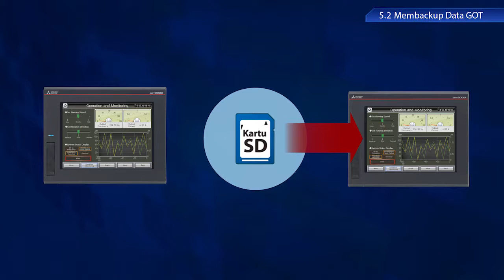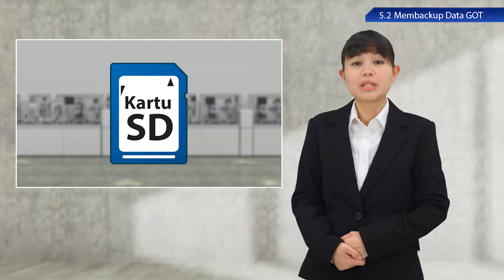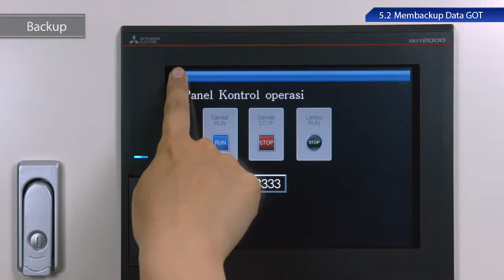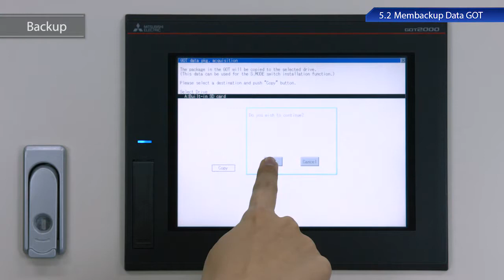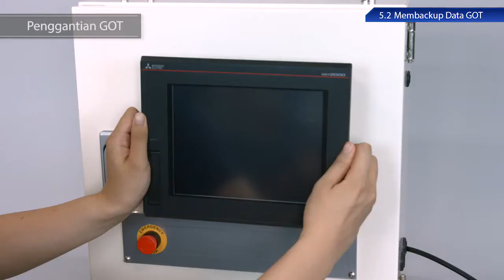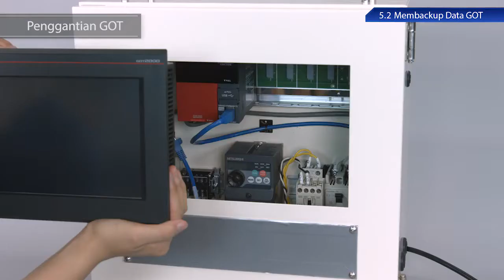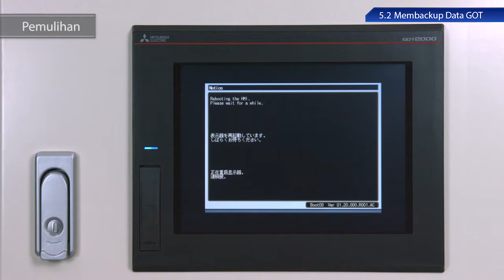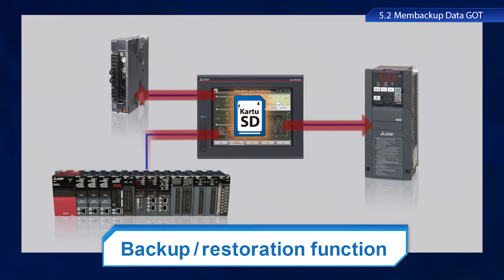5.2 Mencadangkan data GOT － GOT Pemeliharaan〈GOT Pertama Anda (11/14)〉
5.2 Mencadangkan data GOT